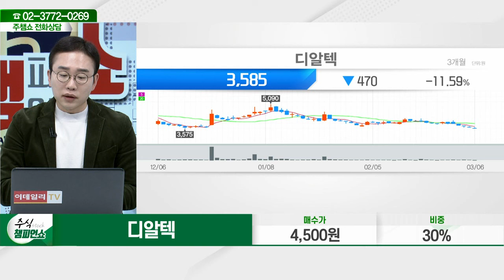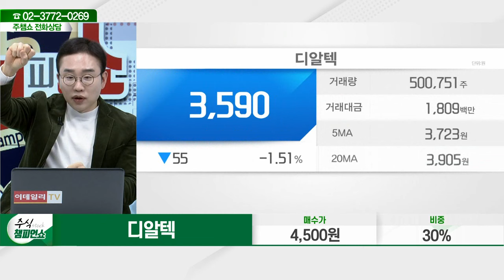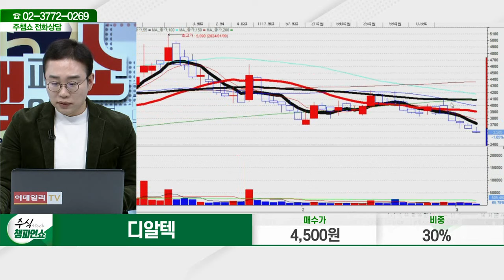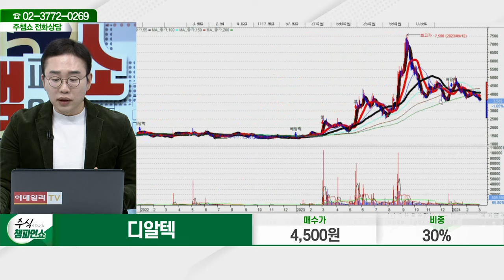디알텍(214680)_김현구 전문가_종목 상담 (20240306)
2) 유튜브: 이데일리TV 채널›생방송 채팅창